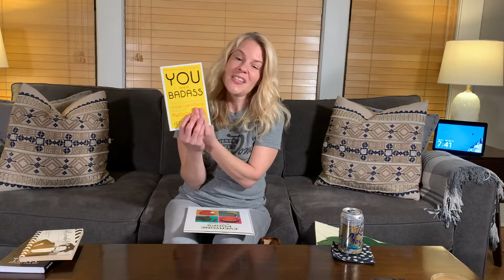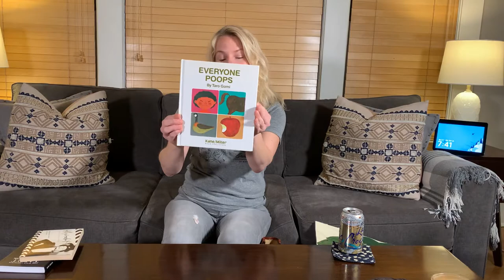Goodwill Outlet Bins Haul-See what I found to sell on eBay for profit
Online Reseller in Portland, OR Goodwill Outlet Bins Haul.